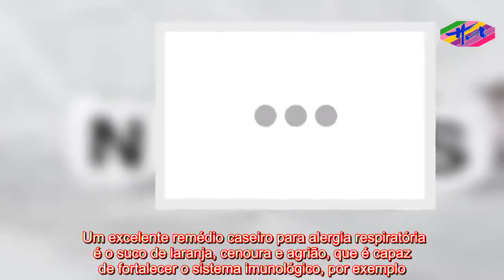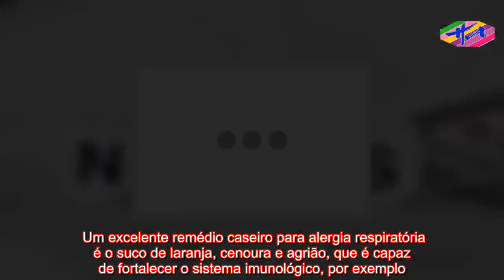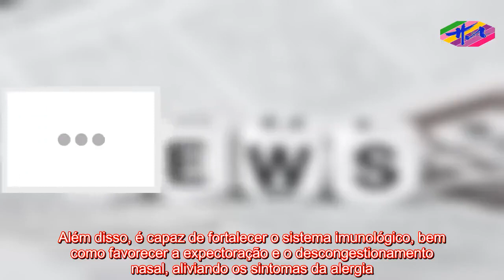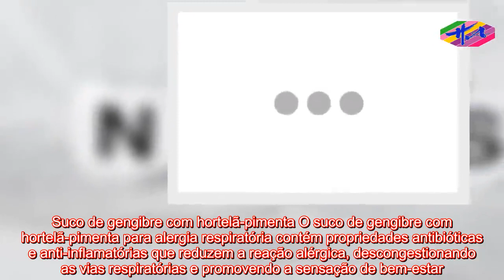Saúde - Remédio caseiro para Alergia Respiratória